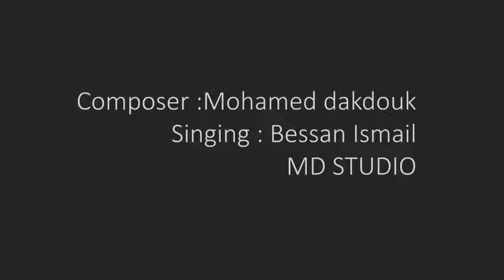طيبة كلبي مشكلتي والله صحيح 💔💓